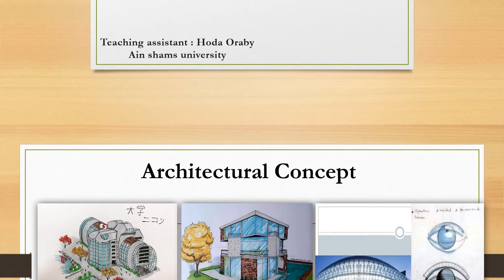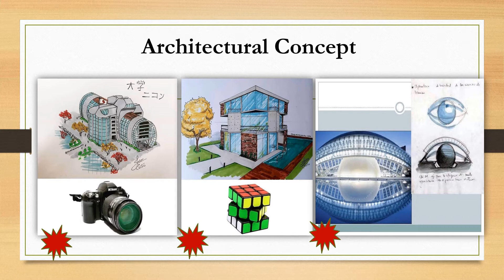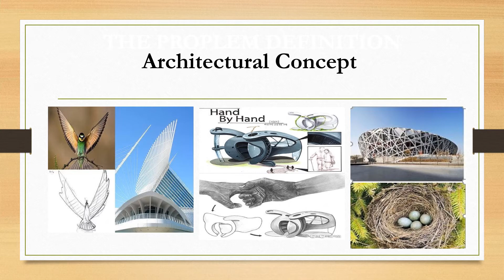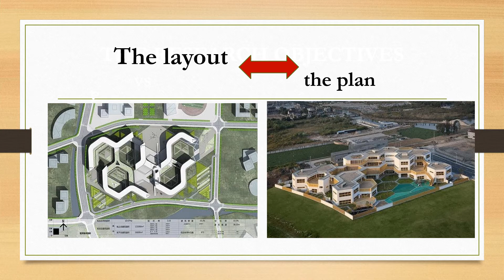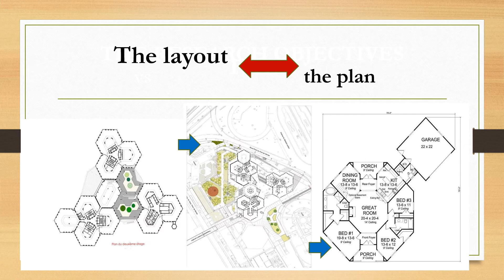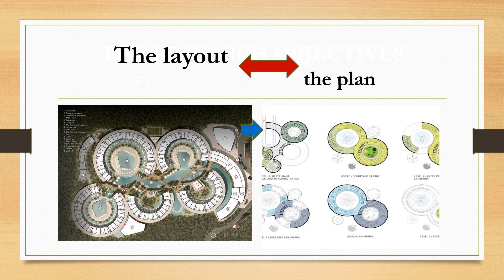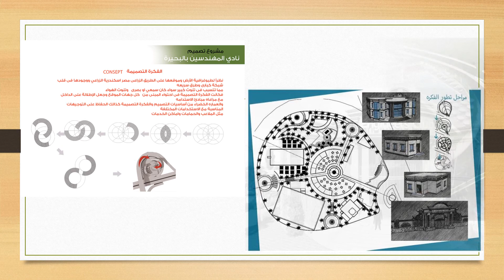م.م هدى عرابي تصميم معماري 3 النادي الإجتماعي الاسبوع الرابع